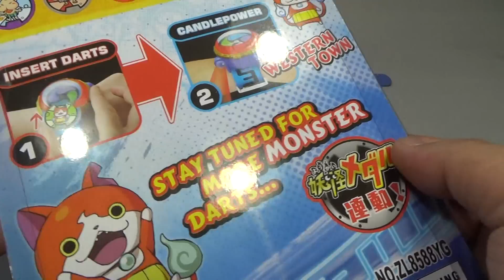DX 요괴워치 제로타입 일본판 짝퉁 시계, 요괴메달 소환송이 나오는 장난감 완구 소개 리뷰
동대문 장난감 골목에 갔다가 5천원정도의 가격에 구입한 제품인데, 메달을 날리는 제품이 아니라, 조금 작은 사이즈의 메달을 넣으면 요괴 소환음 소리가 나오는데, 일본 제로식 방식으로 지바냥 소리만 나오는데, 요괴 소환 검색 모드도 불이 들어오네요...

원리는 메달의 패턴을 인식하는 기능은 없고, 메달을 밀어 넣어서 안쪽의 끝부분의 버튼을 클릭하면 그냥 소리가 나오는 방식인데, 정말 이러다가는 나중에는 요괴워치를 그대로 배껴서 만들어 나오는건 아닌지 모르겠네요.

문방구, 문구점,천원샵 등에서 판매가 되고 있는데, 그냥 이런 중국산 제품도 있다 정도로 보시면 될듯한데, 참고해 보세요~

제품명 -
가격 -
블럭수 pcs -
판매처 -